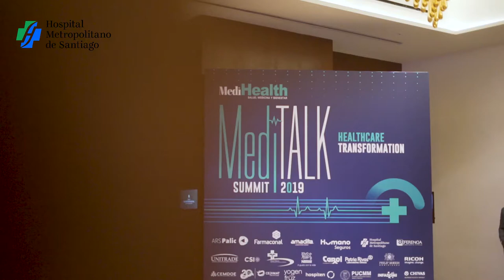Hospital Metropolitano de Santiago HOMS